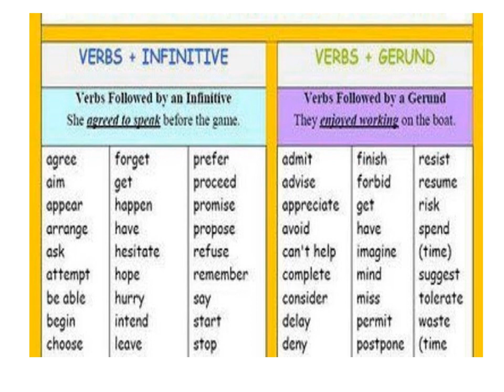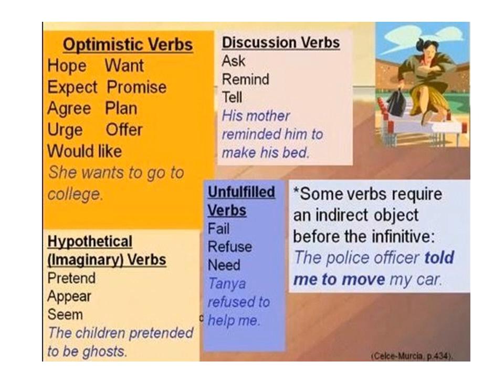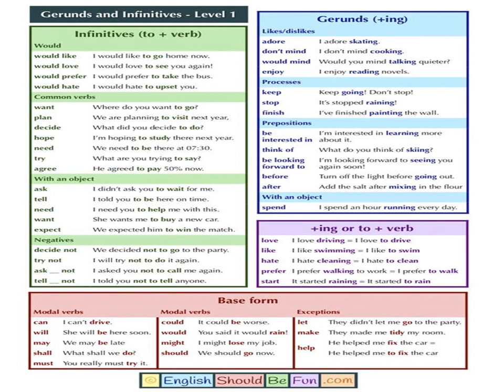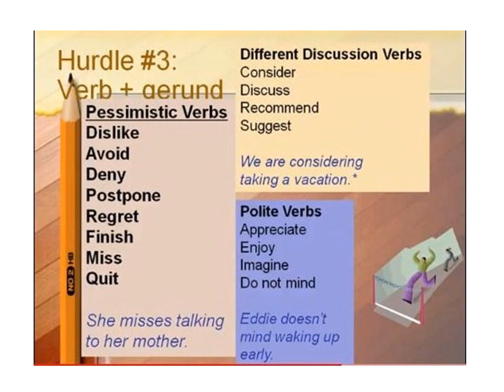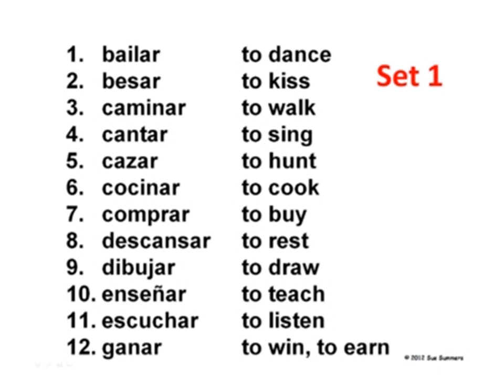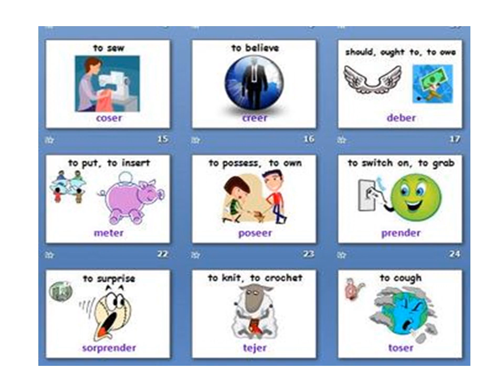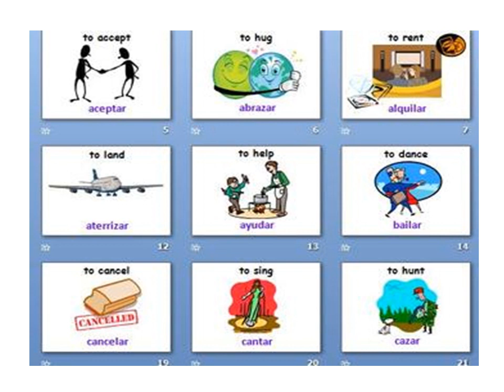Kids videos, Infinitives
Grade :9
School kids.